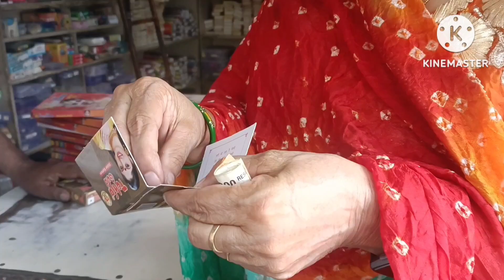दुनिया में इतने बेकार 😡लोग भी होते हैं यें तो आज पता लगा खाने में क्या special बनाया,@ani1987-z7j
anita lathar vlogs
anita lathar vlogs